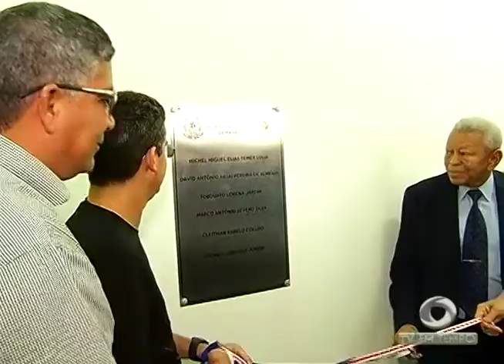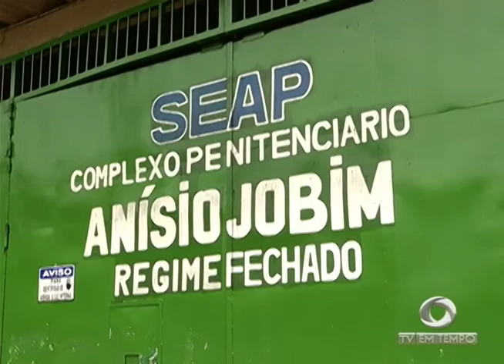2ª reportagem mostra como vai funcionar o CDP 2, inaugurado hoje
03º BLOCO JORNAL 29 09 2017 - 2ª reportagem mostra como vai funcionar o CDP 2, inaugurado hoje